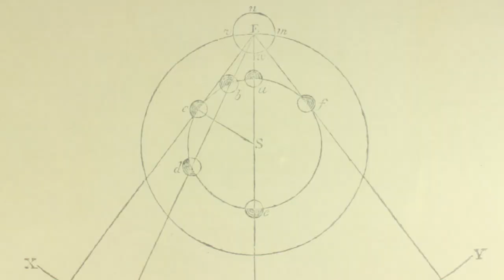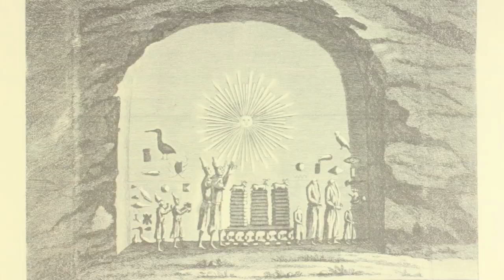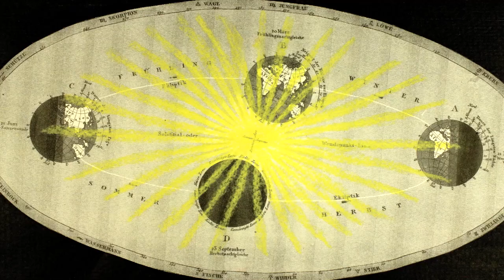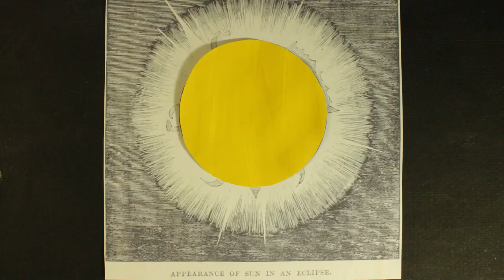Hail the Sun - Akasha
Official video to the latest single from Akasha featuring vocals from Anita Lipnicka . Band members - Charlie Casey , Damian Hand , Tim West , Tim Weller , Simeon Jones , Russel Milton . Akasha have worked with Maxi Jazz , Neneh Cherry , Lemon Jelly, Jerry Dammers' Spatial AKA orchestra , Basement Jaxx, Heidi Vogl, The Divine Comedy , Dhol Foundation , James Hunter Six, Allen Toussaint , David Axelrod , Captain Supernova and Listening Center amongst others.